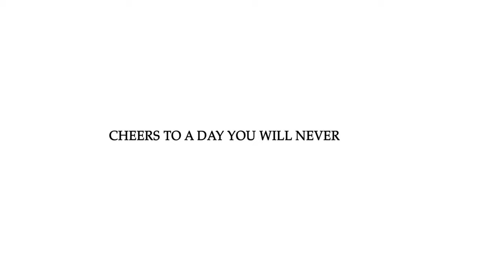J.C. Newman Cigar Company Factory Event Space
See how our unique venue can set the tone for a beautiful wedding day in historic Cigar City, Tampa, Florida!

Planning + Design - Event Lab @eventlab1
Photographer - Ashley Izquierdo @ashley_izquierdo
Videographer - BrandMunki @brandmunki
Florist - Florist Fire @floristfire
Tabletop Rentals + Styling - Treasury Rentals @treasuryrentals
Cakes - Artistic Whisk @theartisticwhisk
Cocktails - Native Cocktail Events @nativecocktailevents
Models - Meagan + Chris @megprav + @theechrisg

Hair + Wardrobe Stylist - Glam by Tiffany Lee @glambytiffanylee
Makeup - Sugared Salon @sugaredsalon
Favors - Hippie’s Homemade Candles @hippieshomemadecandles
Photobooth - Sweet Shot Photo @sweetshotphotoboothbus

To inquire about events at J.C. Newman Cigar Co. Museum and Factory Store,